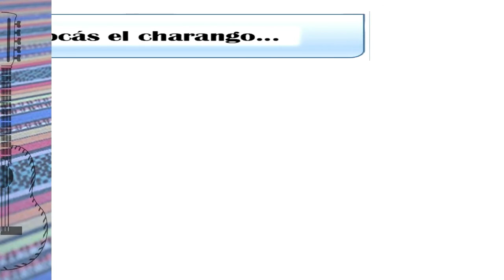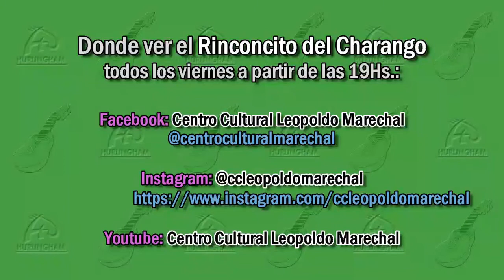EL RINCONCITO DEL CHARANGO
📅Todos los Viernes, 19:00 hs.

🪕Matias Bonavitta, desde Gral Pico, La Pampa, traduciendo con su charango el sentir pampeano.

 🪕CHARANGUEADAS
Àlvaro Jazmani Villca Vargas de Bolivia
-dúo Del Lugar de Argentina

🪕DIA DE LAS Y LOS CHARANGUISTAS
Susana Rinaldi, actriz - cantante
 Ariel Carlino, musico charanguista

Centro Cultural Leopoldo Marechal @centroculturalmarechal